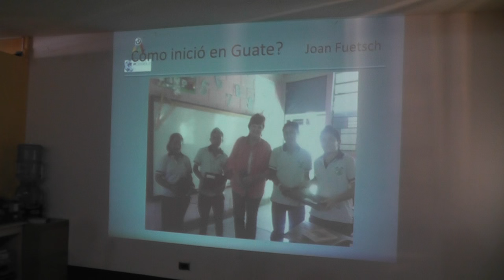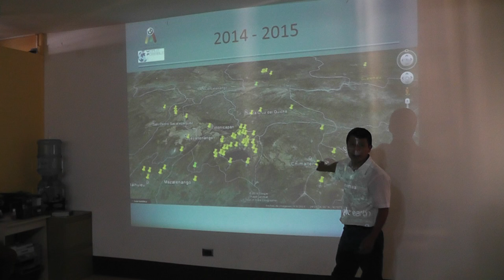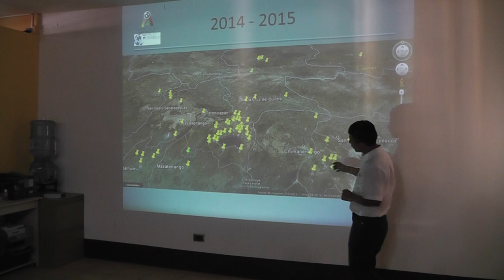Presentación de proyecto RACHEL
Patzún, Israel Quic de WorldPossible presenta el proyecto Rachel y Raspberry Pi ante autoridades educativas en Patzún, como herramienta de trabajo, especialmente en lugares donde es difícil acceder a Internet.